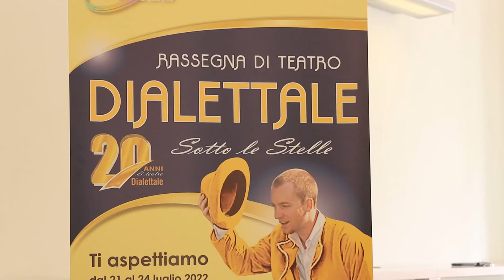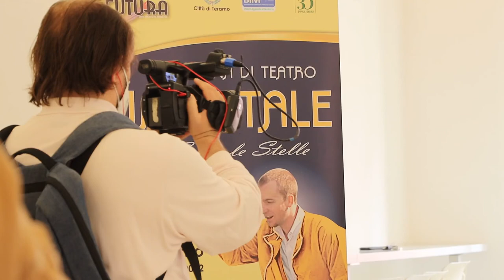San Nicolò: torna il teatro dialettale dal 21 al 24 luglio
Su input dell’associazione “Città Futura” torna a San Nicolò la rassegna di teatro dialettale. Spettacoli gratuiti alle 21:00 in Piazza Progresso dal 21 al 24 luglio prossimi